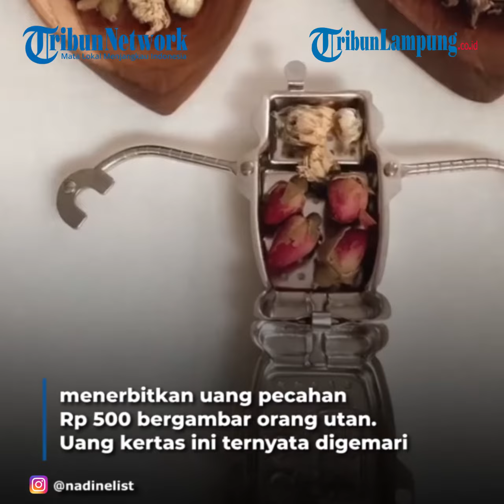Aktris Nadine Chandrawinata 'Ngefans' dengan Uang Kertas 500 Rupiah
TRIBUNLAMPUNG - Kisah unik datang dari Nadine Chandrawinata lewat media sosialnya baru-baru ini.
Pasalnya sosok peraih gelar Puteri Indonesia 2005 ini ternyata punya kesan tersendiri terhadap uang pecahan Rp 500, yang berbentuk uang kertas.
Untuk diketahui pada era-90 lalu pemerintah menerbitkan uang pecahan Rp 500 bergambar orang utan.
Uang kertas ini ternyata digemari oleh Nadine Chandrawinata.
Dalam unggahannya di akun @nadinelist, istri Dimas Anggara ini bahkan menyimpan uang tersebut dalam kondisi masih sangat baik.
Ia bercerita uang tersebut didapat dari ayahnya semasa Nadine duduk di bangku sekolah dasar.
Ternyata ia ngefans dengan uang pecahan ini.
Hal ini karena Nadine pertama kali melihat primata orang utan di gambar uang tersebut.
Dari situlah keinginan untuk melihat orang utan secara langung muncul, hingga dia mulai menelusuri sejumlah keindahan alam yang ada di Indonesia.
"Orang utan merupakan species yang unik dan ikonik Indonesia karena satwa ini endemik Indonesia." tulisnya.
Nadine juga menyesalkan tentang kondisi primata ini sudah diambang kepunahan.
"Lewat rupiah, kita diingatkan, kita punya ikonik ini dengan alamnya yang luar biasa, yuk kita jaga apa yang masih bisa kita jaga" tulisnya.